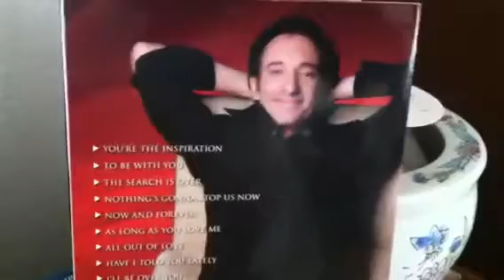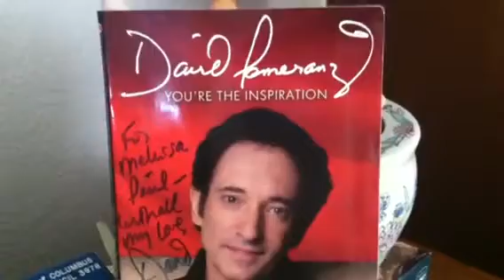What Matters Most by David Pomeranz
Fr his "You're the Inspiration " CD